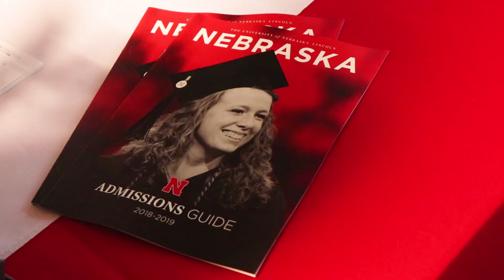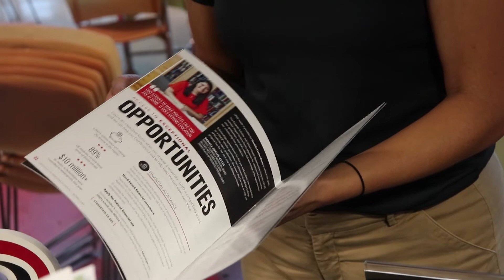College Fair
Filmed & Edited By Dylan Bayles